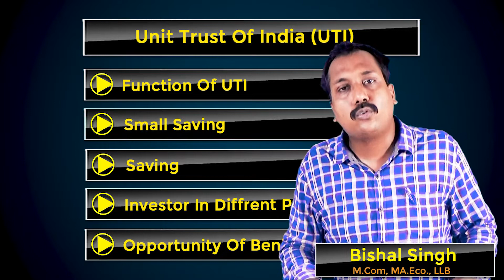What Is UTI? II Details in Hindi II Competition Exams II Chapter #26 By Bishal Singh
Hallo Dosto...
                     Today i will teach you What is UTI ?